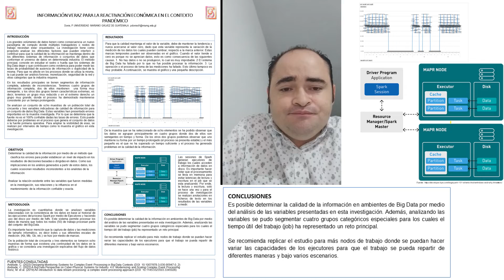Retos para la reactivación económica post COVID